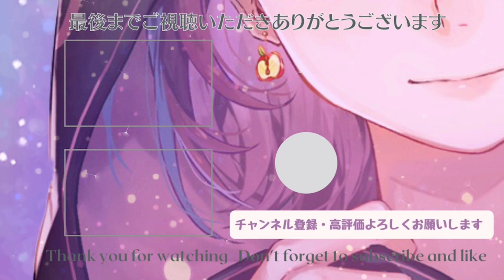撮れ高のために友達を犠牲にする林檎さん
▼ 新マリカ企画系Ch始動🚗 ³₃

【リンク】
▼ X (Twitter)
【ポストタグ】
▼ なんでもタグ
▼ イラスト
▼ 切り抜き
【クレジット】
・DOVA-SYNDROME
【配信機材】
▼ マイク
▼ オーディオインターフェース
▼ キャプチャボード
▼ キーボード
▼ 動画編集ソフト
▼ おすすめゲーム